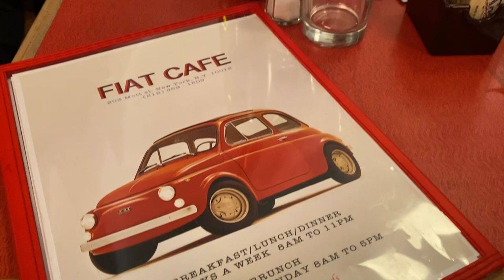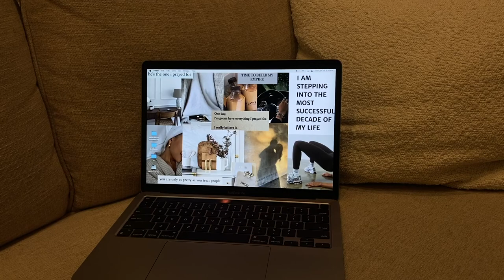VLOG: brunch in SOHO, styling outfits for winter, my workout routine, and Aritzia haul!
So many fun things packed into this NYC vlog! Taking you all to the West Village to shoot some outfit inspo, going to brunch at the cutest spot in SOHO, my favorite workout routine, and showing you the newest pieces I picked up from Aritzia!
love you all xx. Jenna

Items Mentioned
Workout Set